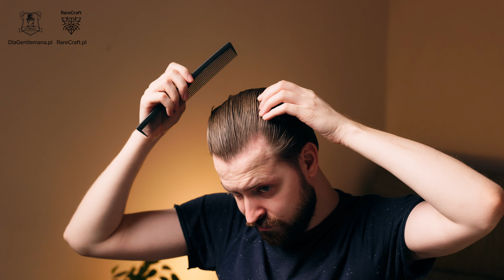Jak układać męskie włosy? Fryzura Pompadour z przedziałkiem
Zamów taniej  z kodem rabatowym "YTGENTLEMAN" i obniż wartość koszyka o 5%!
Zamawiając w DlaGentlemana wspierasz nasz kanał YouTube. Dziękujemy! :)

Spis
0:00 - 0:09 - Intro
0:10 - 0:40 - Wstęp
0:41 - 2:01 - Odpowiednie cięcie
2:02 - 2:44 - Suszenie włosów
2:45 - 4:41 - Moja technika suszenia
4:42 - 6:28 - Nakładanie pomady na włosy
6:29 - 7:08 - Sposób na równy przedziałek
7:09 - 9:20 - Budowanie objętości
9:21 - 11:15 - Dodatkowe protipy